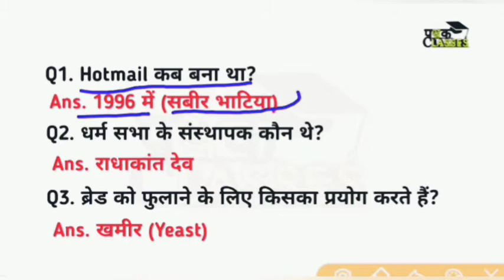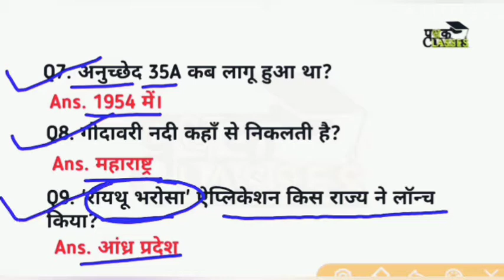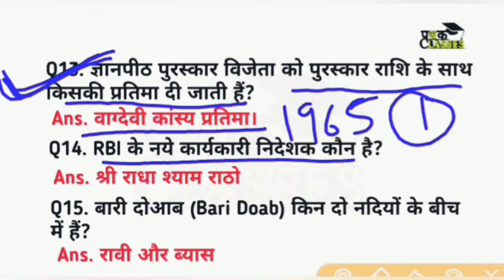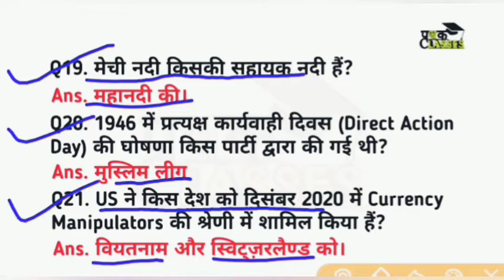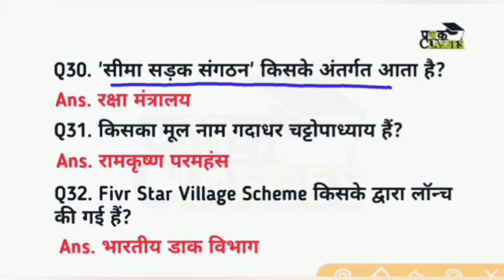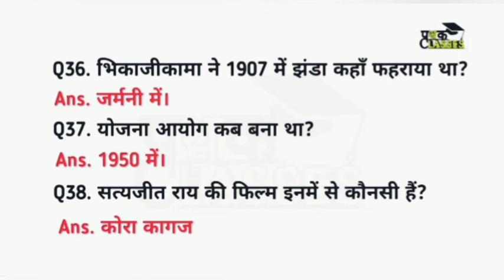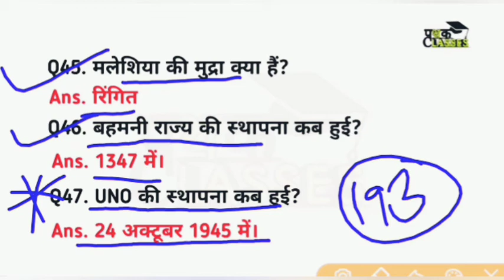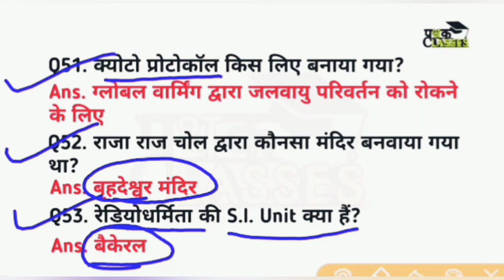29 january all shift railway ntpc exam questions | 29 जनवरी रेलवे NTPC परीक्षा | 29 january rrb ntpc